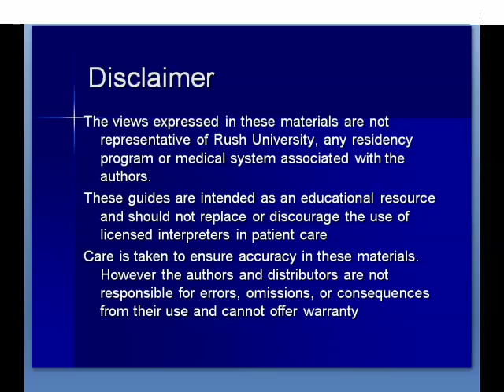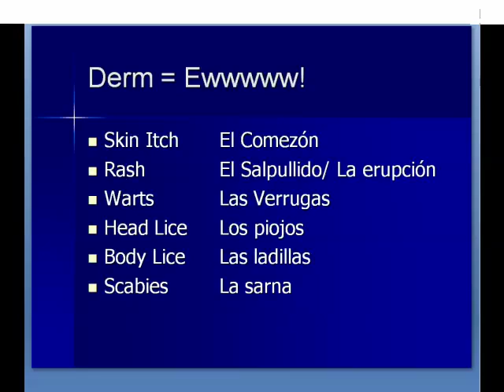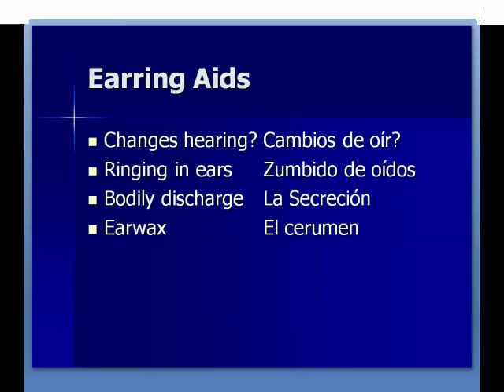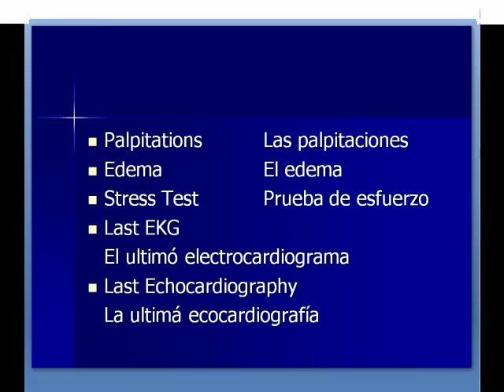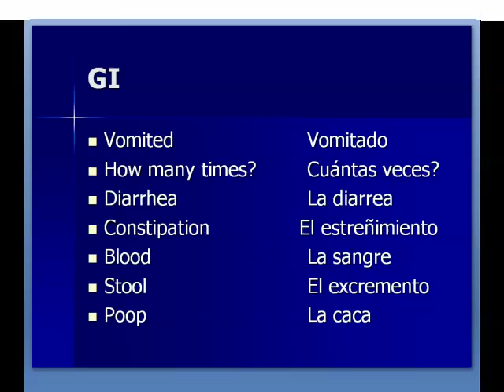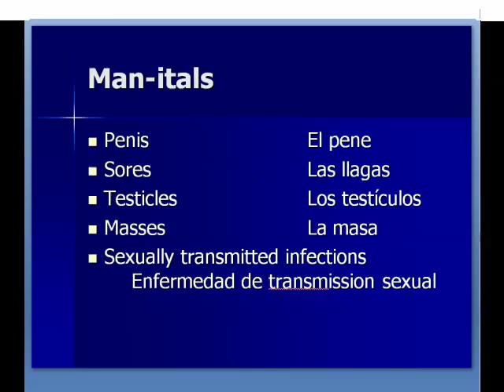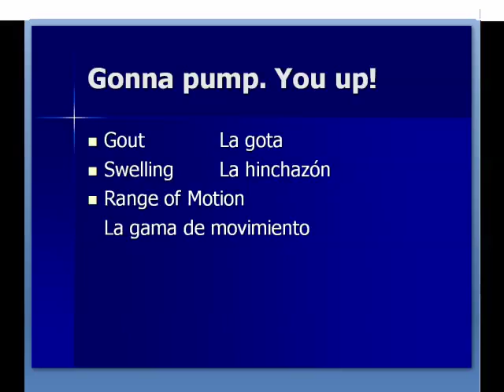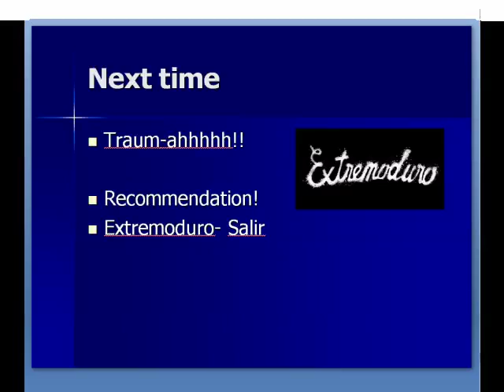Review of Systems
Please take a second to take a brief three minute survey!